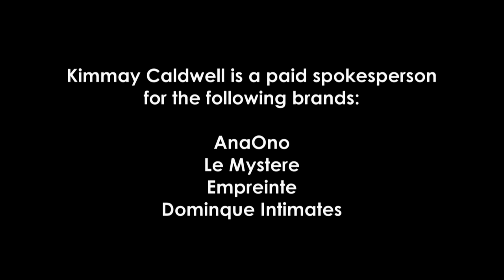The Biggest Mistakes To Avoid When Shopping For Sports Bras | Expert Bra Fitter Kimmay Caldwell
4 of the best supportive sports bras for big busts—and small—and mistakes to avoid when choosing a sports bra, from an expert bra fitter.